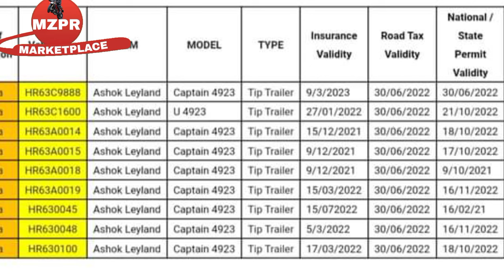Tata Tipper truck | second hand truck | eicher truck | Leland truck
all new update information or calling number details addressed pdf list

6 tyre tipper second hand
10 tyre tipper second hand Price